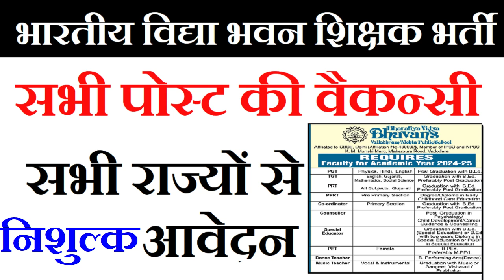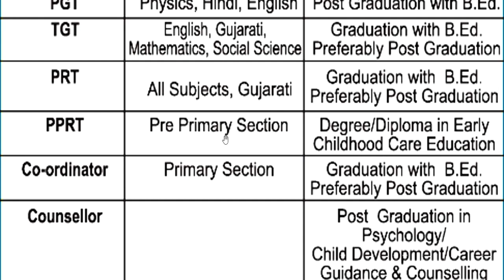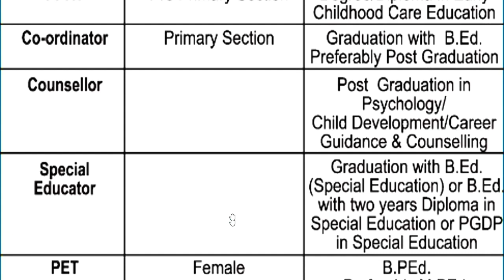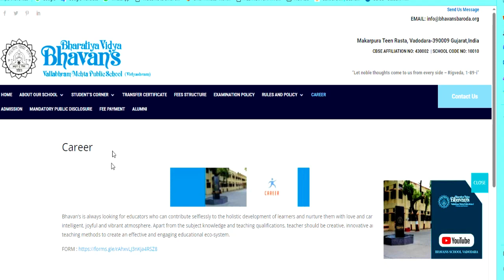बड़े स्कूल से शिक्षकों की भर्ती | SCHOOL TEACHER VACANCY NTT/PRT/TGT/PGT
🔥 SCHOOL TEACHER VACANCY 2024 | बड़े स्कूल से शिक्षकों की भर्ती | SCHOOL TEACHER VACANCY NTT/PRT/TGT/PGT स्कूल मे जॉब करने का सुनहरा मौका |RELIANCE SCHOOL TEACHER VACANCY | NTT/PRT/TGT/PGTNTT/PRT/TGT/PGT | NO FEE | SALARY-72000 | FRESHER APPLY | वेतन + आवास💥 | सभी राज्य 2 दिन तक आवेदन कर पाएंगे |❗❗❗